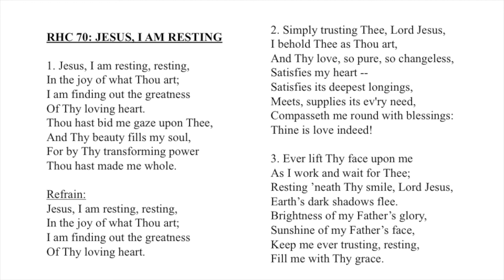RHC 70: Jesus, I Am Resting